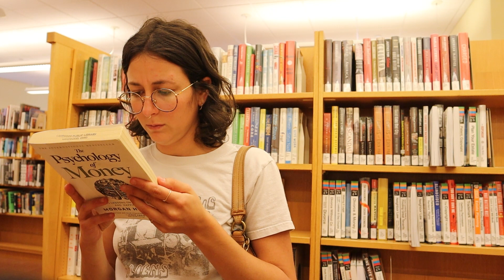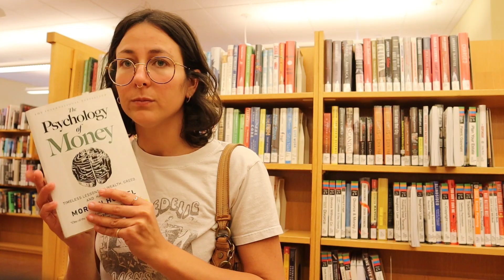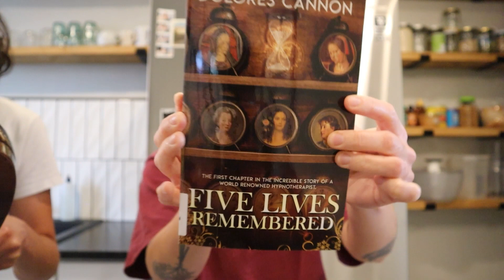weekend vlog: july plan w/ me, book haul & feeling happy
hi friends, i'm so happy to be back vlogging i miss you guys! in today's video i work on my july calendar layout in my bullet journal (i can't believe it's already JULY), i filmed a june book recap so we head to the library to pick up new books for the month, and ease back into my routine after traveling by spending time on my yoga mat.

grateful to share this journey w/ you

matcha bowl
matcha whisk
micron pens
tripod & ring light

✨CHAPTERS✨:
00:00 intro
00:01 matcha lemonade
02:10 grocery haul
08:15 skincare routine
14:57 cook with us
19:12 yoga
23:08 local bake shop
23:48 library run
24:28 book haul
26:25 plan with me